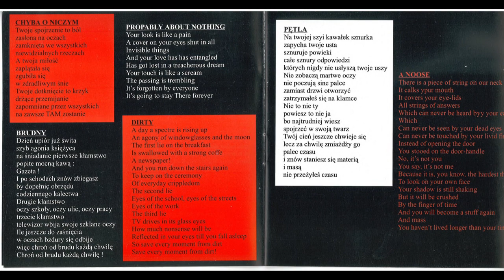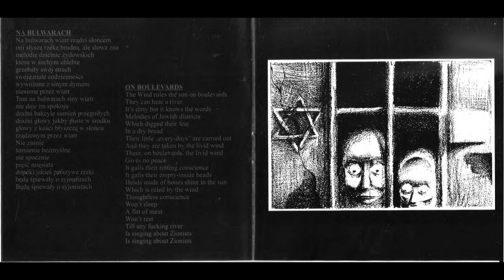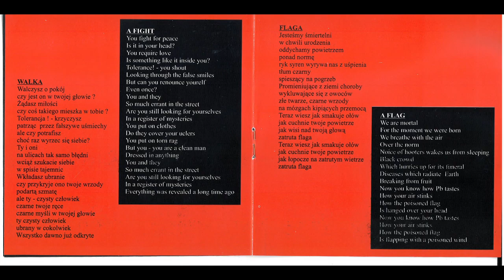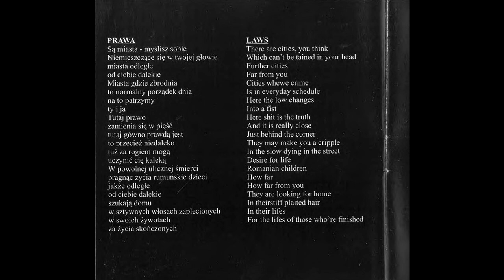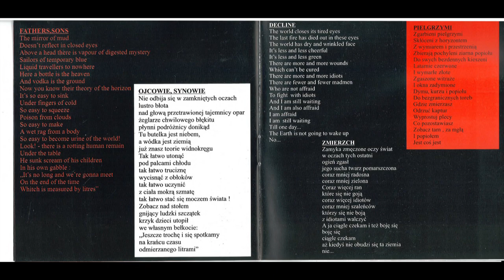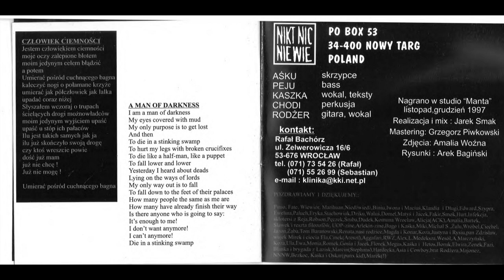Klinika - Tourdion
1. Tourdion 0:00
2. Tak 1:24
3. Dis 6:20
4. Chyba O Niczym 10:30
5. Na Bulwarach 14:47
6. Brudny  19:24
7. Pętla 22:28
8. Prawa 25:40
9. Pielgrzymi 30:23
10. Flaga  33:47
12. Zmierzch 39:21
13. Ojcowie, Synowie  41:59
14. Walka  47:39
15. Człowiek Ciemności 51:01

Nikt Nic Nie Wie – NNNW 61 CD/2005

Klinika – polski zespół grający HC z elementami folku. Powstał w 1993 roku we Wrocławiu. Nagrał 2 płyty, przedstawiciele popularnego w latach 90-tych punky-reggae.
Drugi materiał wrocławskich załogantów – świetnie nagrany i extra zagrany mix drapieżnego punka i kołyszącego reggae. Oto jak można pokazać pazur grając całkiem skoczną muzę. Pochodzenie kapeli i realizotor nagrań – Smok – narzucają umieszczenie ich na mapie podziemia gdzieś między Fate a Post Regimentem. Wokale obojga płci, skrzypce…

Celem wgrania tego albumu   jest promocja i rozpowszechnianie muzyki . Jeśli podoba  się Tobie ten album -kup go z legalnego źródła .Wspieraj polską kulturę , zwłaszcza niezależną !
Podoba się ?